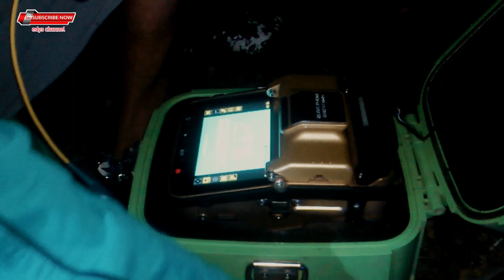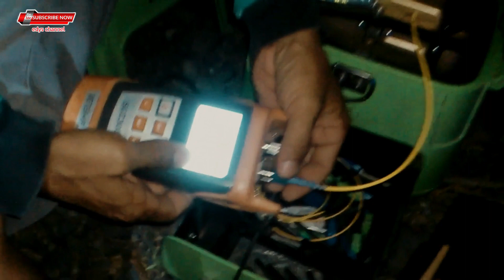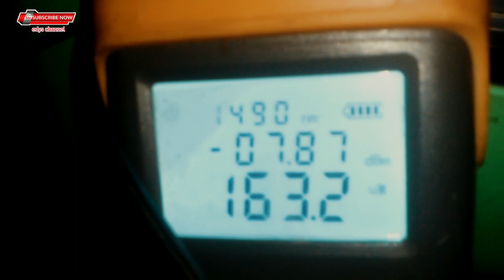Penyambungan soket & kabel fiber Optik untuk wifi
Penyambungan soket & kabelf iber Optik untuk wifi